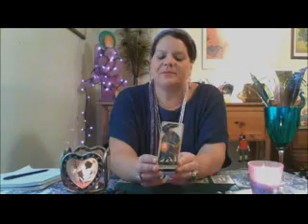AQUARIUS NOVEMBER TAROT FORECAST 2014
General Tarot Reading for the General Public View.